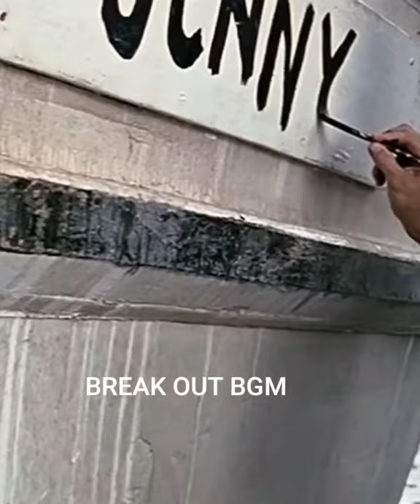Forrest Gump 🔥 Status ❤ || BREAK OUT BGM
Hello Friends

?IMPORTANT?